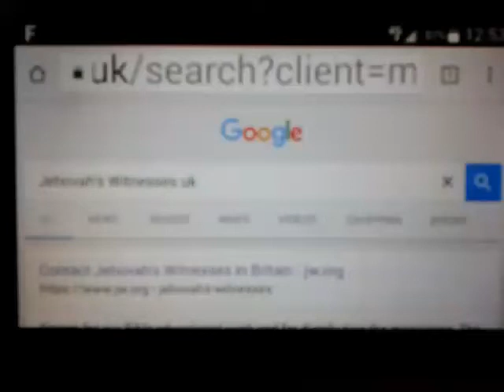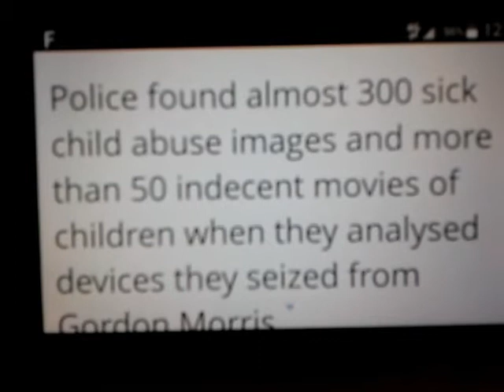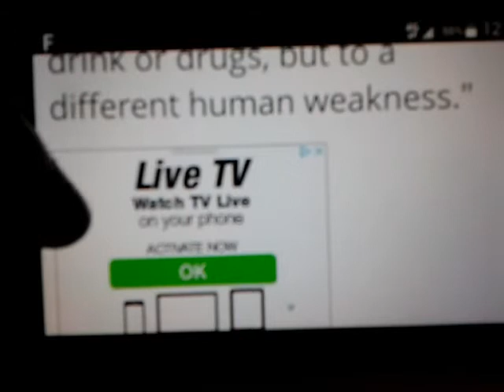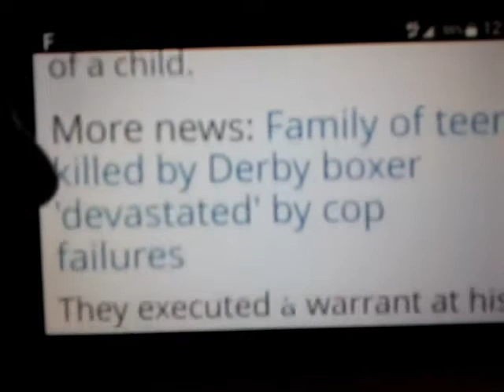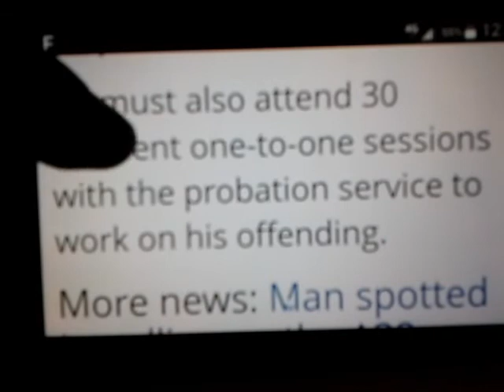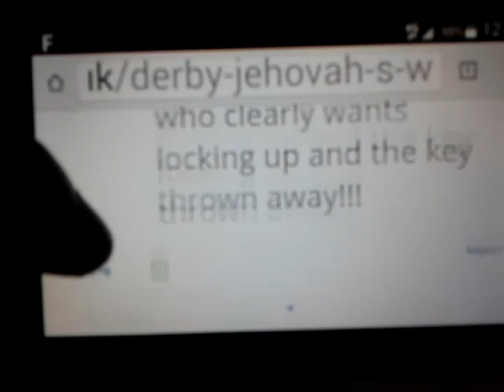Jehovah's Witnesses and porn addiction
"Derby Jehovah's Witness viewed sick child abuse images 'because it was an addiction'... "